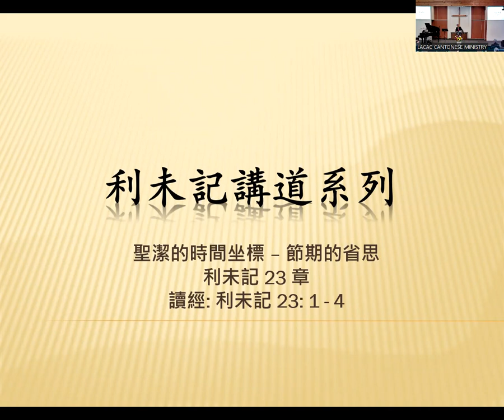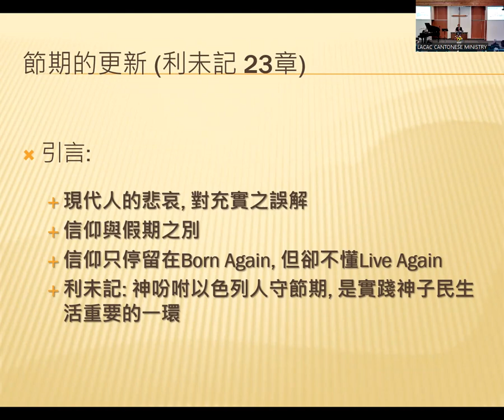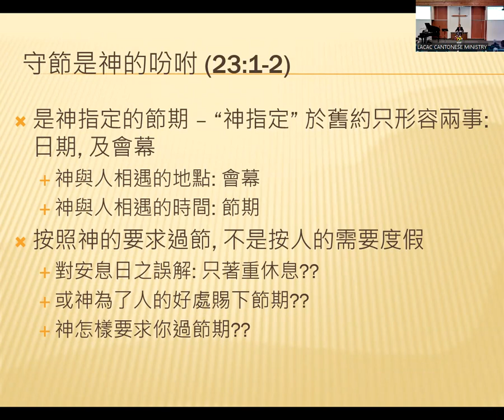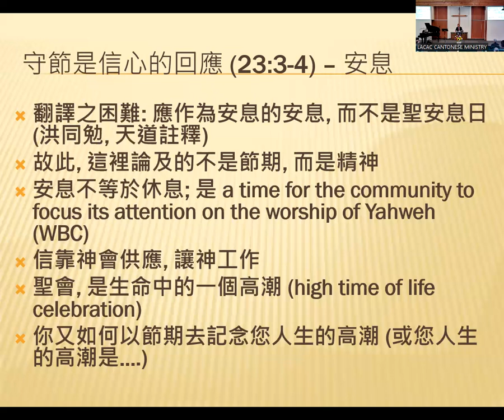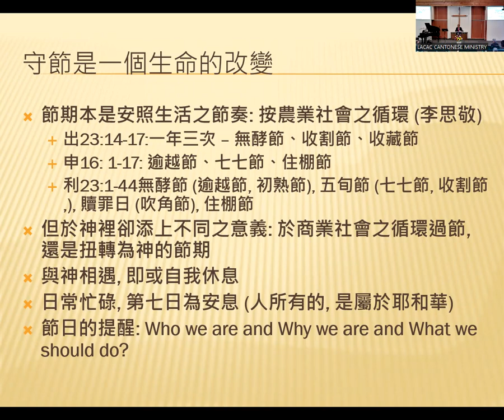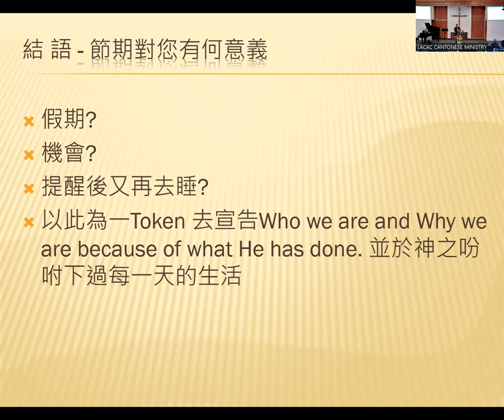230827（粵）聖潔的時間坐標 – 節期的省思（馬志星牧師）